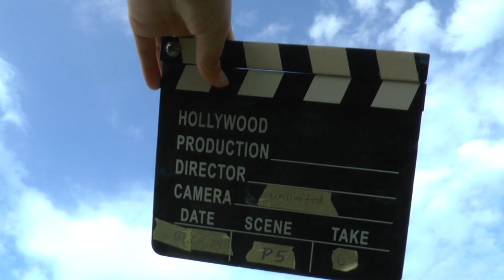WGAC2024 P5 06 Eric Lentz Gauthier 3rdUnk